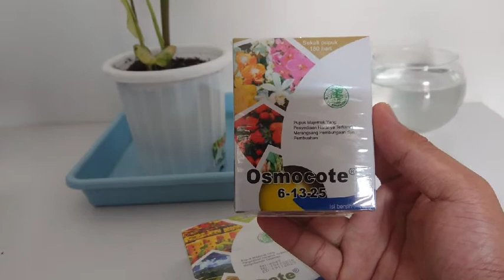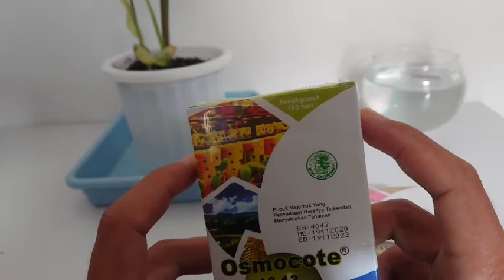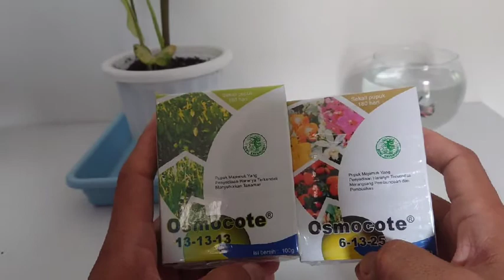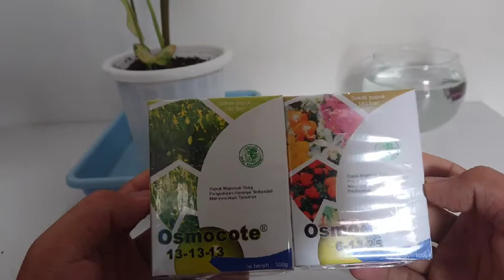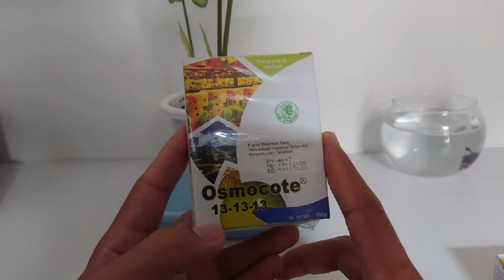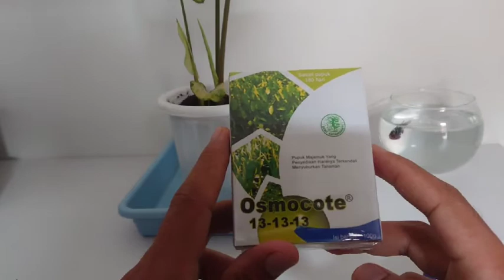Perbedaan dan Fungsi Pupuk Decastar atau Osmocote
Pupuk majemuk untuk semua tanaman baik pertanian dan perkebunan.